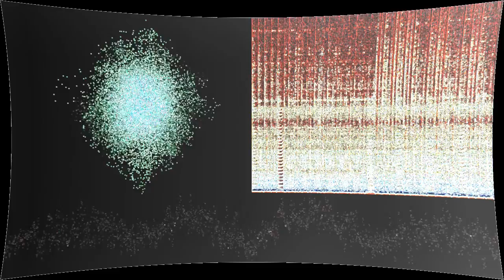Chains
“Chains” by Regular Gonzales